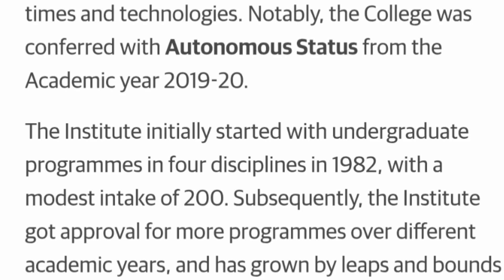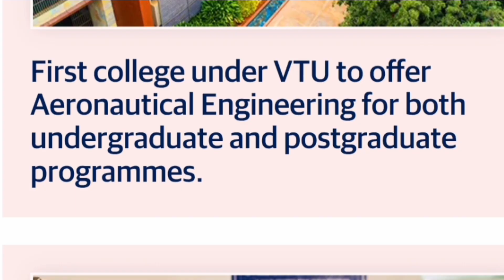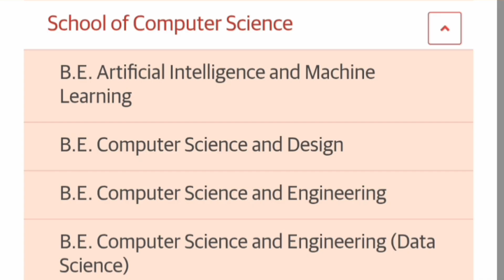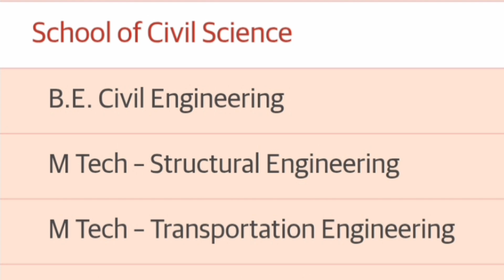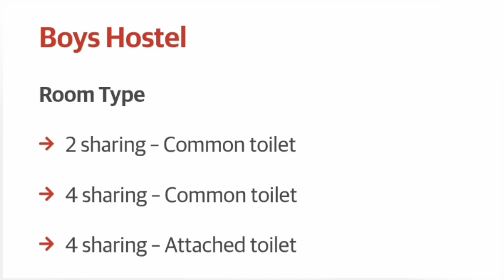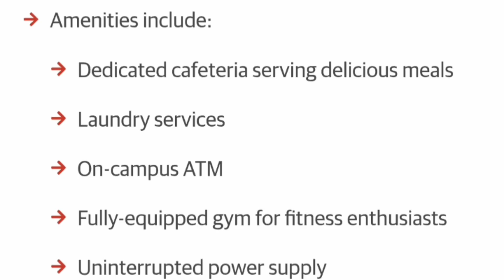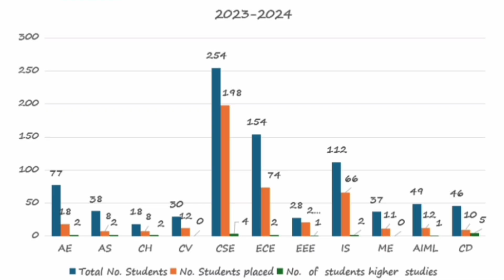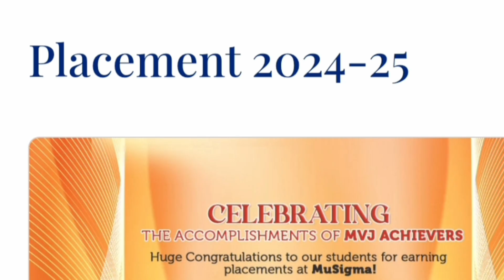MVJ college of engineering Bangalore|MVJCE review|New Horizon college of engineering|KCET 2025 news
MVJ college of engineering Bangalore|MVJCE college review|Kcet counselling process 2025|placements
Is MVJ College of Engineering Worth It?
mvj college of engineering
mvj college whitefield
mvjce bangalore
mvj college of engineering bangalore, top btech colleges in bangalore
mvjce placement
mvjce fee structure
m v j college of engineering bangalore, bangalore best colleges
top 5 engineering colleges in bangalore, top engineering colleges in karnataka, kcet choice entry, kcet counselling process, kcet option entry, top engineering colleges in bangalore,